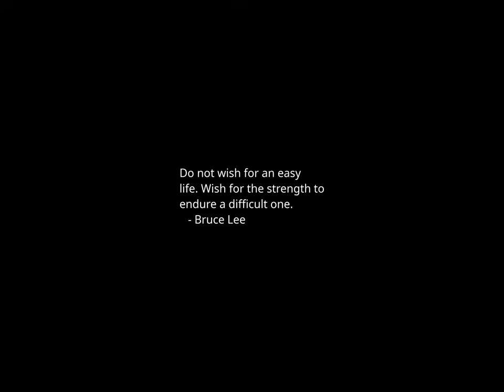Sunset Time-lapse: Thursday, March 07, 2024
'Never lost hope': Florida woman reunited with dog in Tampa after 10 years apart

Alabama fertility clinics restarting IVF treatments after new law gives legal cover

Man Who Became Champion of Rehabilitation Is Charged With Murder

How Orban Critics Were Targeted By a Fake Investor and a Pro-Trump X Account

W.Va. governor signs measure lifting limits on OTC cold and allergy medication purchases

George Conway's advice for Biden's State of the Union: 'He just has to be normal'

Biden, Trump to hold dueling campaign events in Georgia